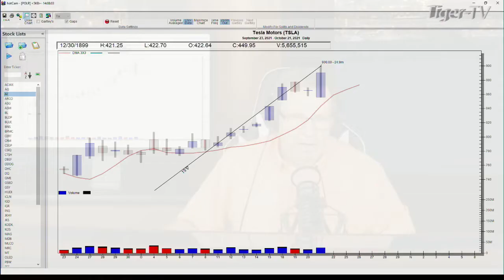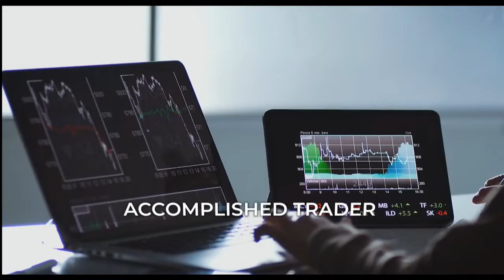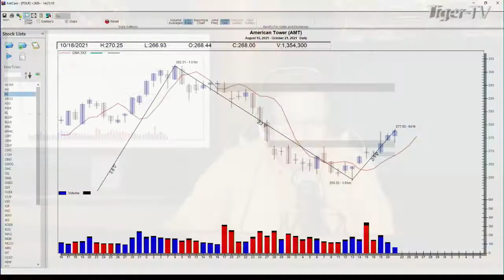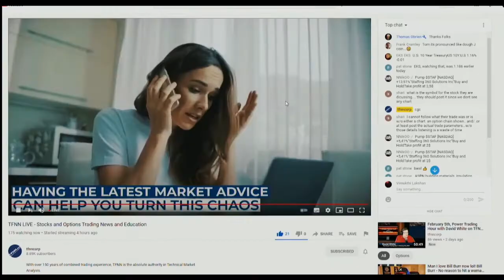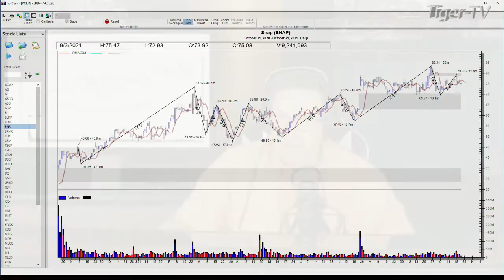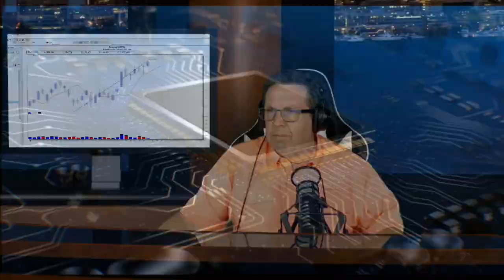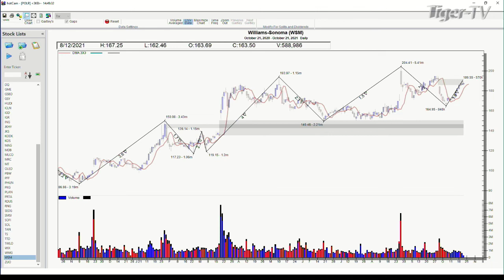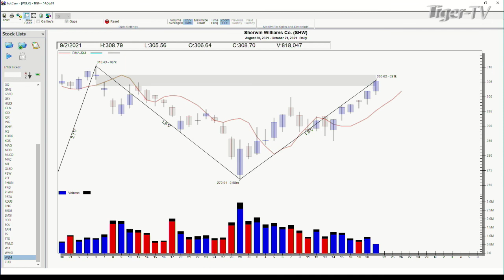October 21st, Power Trading Hour with David White on TFNN - 2021